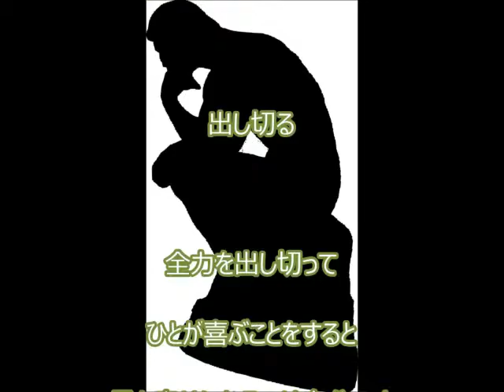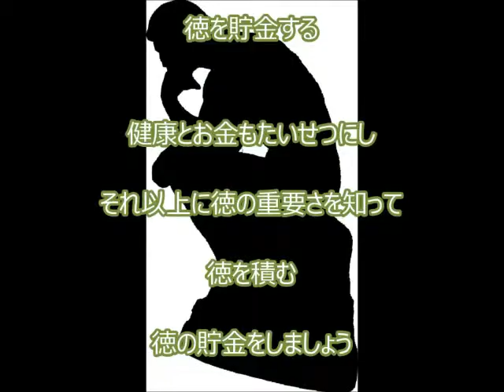徳を積む話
ひとに必要なのは

体に栄養、脳に知識、心に徳

その中でもっともたいせつなのが徳です

いわゆる人徳です

徳とは？

ひとさまに良いことをして

ひとの心を軽くしたり

明るくすることです

ひとつ

ひとに喜ばれることをすると

ひとつ徳を積んだことになります

それを繰り返すのが

徳を積むということです

出し切る

全力を出し切って

ひとが喜ぶことをすると

最も幸せになるのは自分です

徳を貯金する

健康とお金もたいせつにし

それ以上に徳の重要さを知って

徳を積む

徳の貯金をしましょう

今日は「徳の話」です。

徳を積む話 開運動画 斎藤一人 愛してる さいとう ひとり 幸せ 金もち ついてる 成功 成功法則 願望実現 嬉しい たのしい 斉藤ひとりさん 劣等感を理解する 感謝してます 劣等感 掃除 人相 宇宙 ありがとう 覚悟 ついてる 成功 成功法則 願望実現 覚悟 藤井孝洋 心安 安心 JbCtoLGpiCAPJ85VcmmumQ UCJbCtoLGpiCAPJ85VcmmumQ